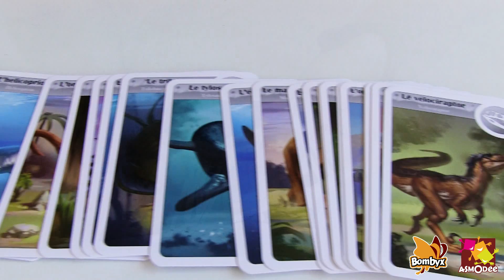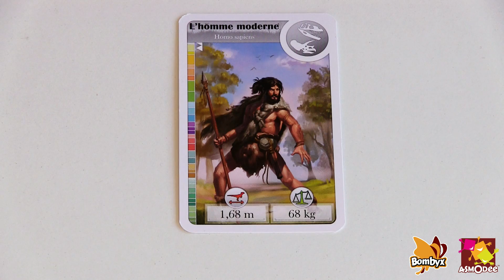Cardline Dinosaures - Open The Box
Un jeu de Frédéric Henry, illustré par Gaël Lannurien.